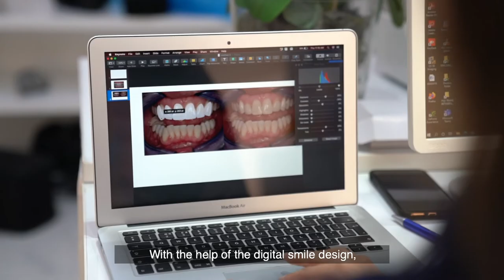General Dentist in Dubai: Dr. Maryam Rezaeianjam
Get to know our General Dentist Dr. Maryam Rezaeianjam. She is a smile makeover enthusiast and a digital smile designer who is passionate about giving you a healthy and natural-looking smile using the latest advancements in dentistry. 😁

Come and see her in Dr. Michael's Dental Clinic - Jumeirah Branch.  💙